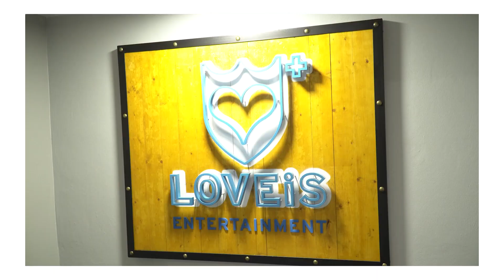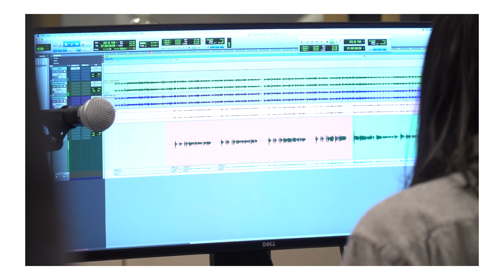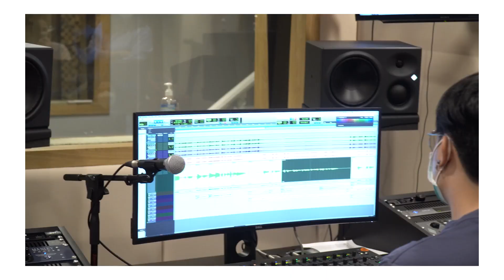[Full] บุกห้องอัด Single แรกของ FJ ต้น “อยากมีแฟนแล้ว”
🤩 อีพีนี้ FJ Story พาไปแบบ Exclusive สุด ๆ บุกห้องอัด Single แรกในชีวิตของ FJต้น ขอบอกเลยว่า ทั้งหาเวลามาเรียนมาฝึกซ้อม FJต้น ของเราคือมุ่งมั่นมากกับผลงานในครั้งนี้ 👍 ความตั้งใจนี่ให้เกินร้อย ฝากผลงานชิ้นน้อย ๆ ของ FJต้น ไว้ในอ้อมอกอ้อมใจพวกเราช่วย Flex ด้วยน้า 🤗
ดูเบื้องเสร็จก็อย่าลืมไปฟัง Single แรกในชีวิตของ FJต้น กันล่ะ กับ “อยากมีแฟนแล้ว” 🥰
FlexFJStory เก็บทุกเทรนด์ เช็คลิสต์แอคทิวิตี้ปังๆ ที่ทำให้คุณอาจจะ โดน FJ ตกแบบไม่รู้ตัว ทาง FB & YT